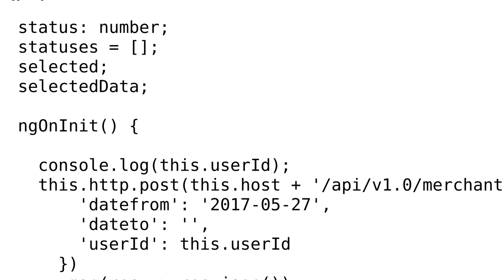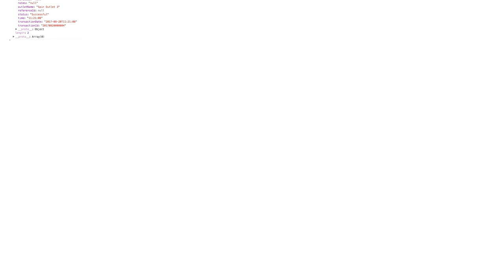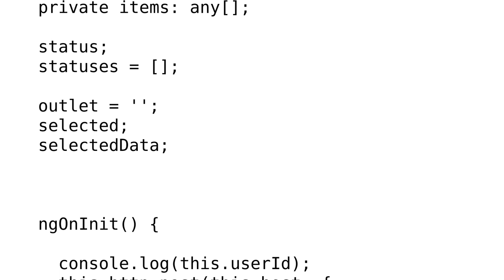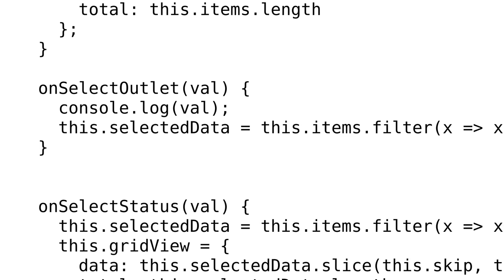angular2 - kendo filter doesn't doesnt work (2 Solutions!!)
angular2 - kendo filter doesn't doesnt work

With thanks & praise to God, and with thanks to the many people who have made this project possible! You are responsible for your own actions.